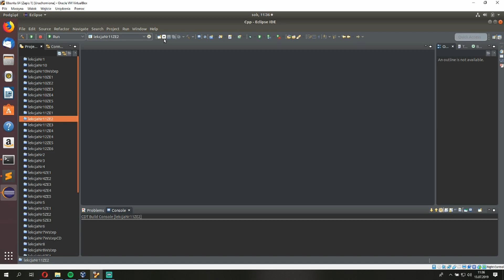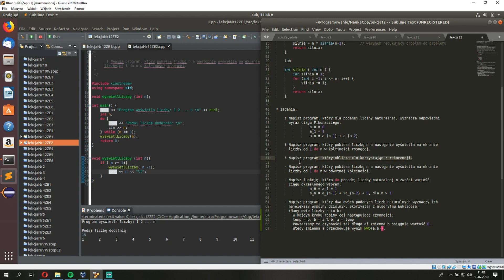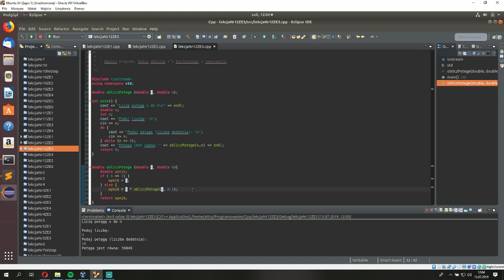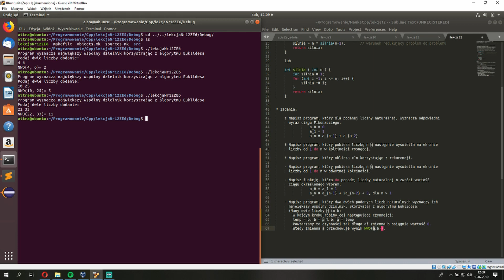Programowanie Cpp #12 funkcje rekurencyjne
Hejka! W dzisiejszym odcinku dalej kontynuujemy temat funkcji. Przed Wami: funkcje rekurencyjne, czyli takie, które wywołują same siebie. Zapraszam serdecznie do oglądania :)